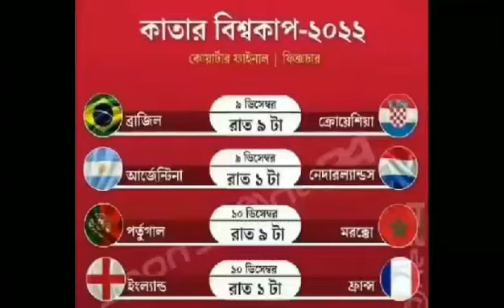ফিফা ফুটবল বিশ্বকাপ কোয়ার্টার ফাইনালের সময়সূচী। Qatar FIFA World Cup Football 2022 | Quarter Final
About this Video, ফিফা বিশ্বকাপ ২০২২ এর কোয়ার্টার ফাইনাল খেলা শুরু হবে আগামী ৯ ডিসেম্বর ২০২২ শুক্রবার থেকে। প্রথম ম্যাচটিতে ব্রাজিল ও ক্রোয়েশিয়া মোখমুখি হবে এবং খেলাটি শুরু হবে বাংলাদেশ সময় রাত ৯ টা থেকে। একই দিনে রাত ১ টায় আর্জেন্টিনা খেলবে নেদারল্যান্ডের বিপক্ষে। কোয়ার্টার ফাইনালের তৃতীয় ম্যাচটি অনুষ্ঠিত হবে ১০ ডিসেম্বর রাত ৯টায়, এই ম্যাচটিতে পুর্তগাল ও মরক্কো মোখমুখি হবে আর কোয়ার্টার ফাইনালের সর্বশেষ ম্যাচ খেলবে ইংল্যান্ড ও ফ্রাঞ্চ।